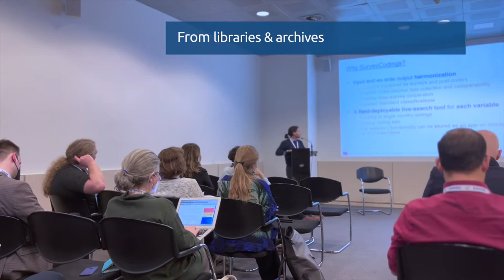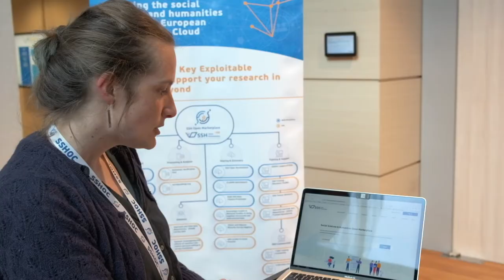SSHOC Summary Video from our SSHOCinglyFinal 2022 Conference